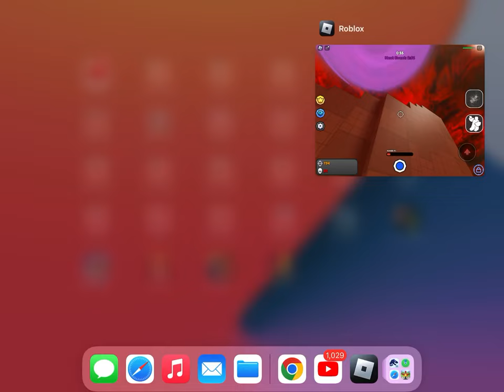Throw ball at ppl part 1